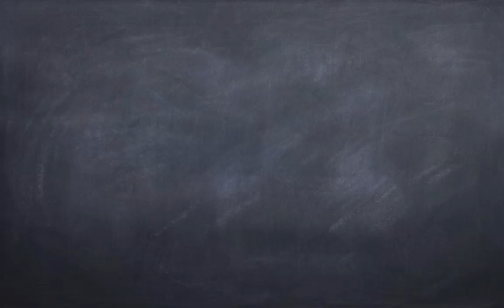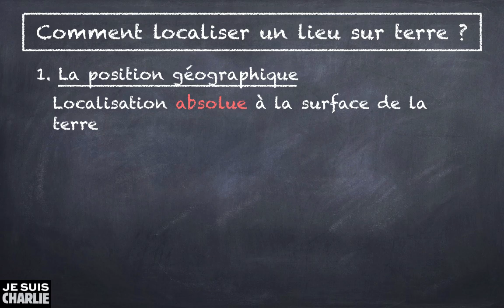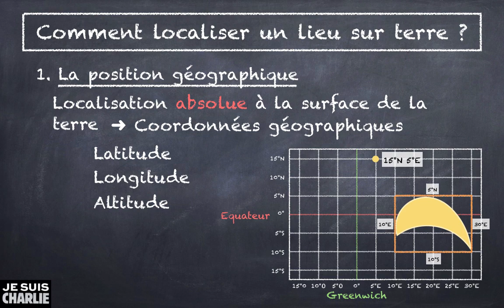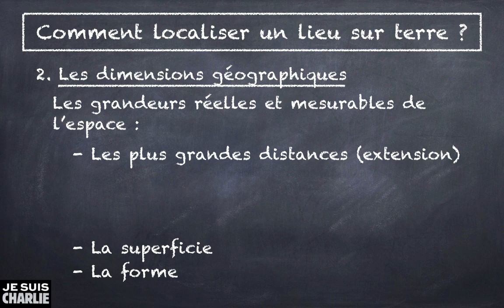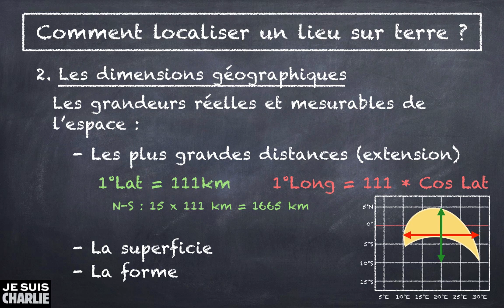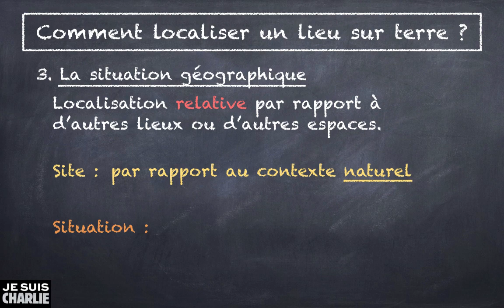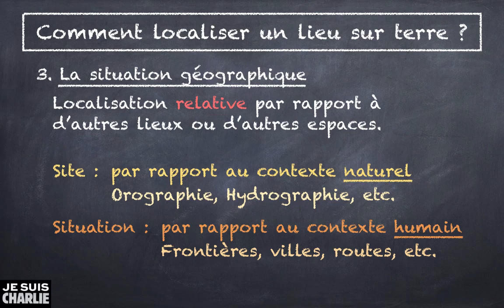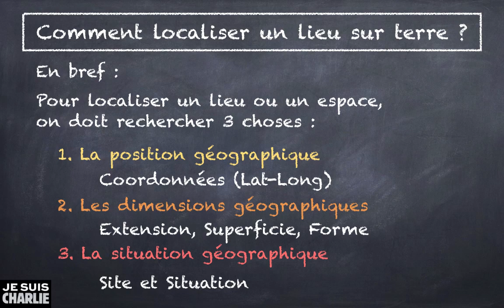FT#1 - Comment localiser un lieu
Bonjour à tous. Dans cette première vidéo consacrée aux fiches techniques du cours de géographie je voulais me pencher sur la méthode correcte à appliquer lorsqu'il s'agit de localiser un lieu sur la surface de la terre. Vous devrez déterminer trois choses : La position géographiques (coordonnées), les dimensions géographiques (extension, surface et forme) et la situation relative (site et situation). Bonne lecture!
PS : Cette vidéo est dédiée aux victimes de l'attentat perpétué dans les locaux du magazine Charlie Hebdo.